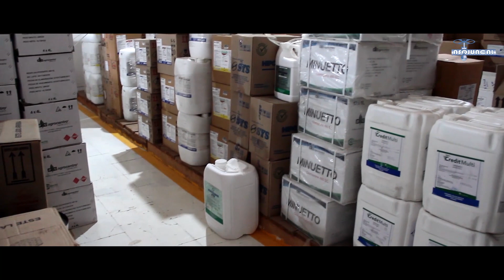ASOJUNCAL EN HD PARA Youtube